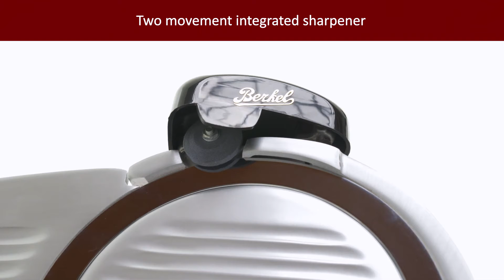Vidéo Berkel pour la présentation de la trancheuse à jambon Red Line 250 Rouge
Cette trancheuse, la BERKEL RL250 ROUGE présente toutes les caractéristiques nécessaires pour être conforme aux normes CE elle peut donc être utilisée dans un environnement professionnels comme un restaurant par exemple.

Malgré sa taille très compacte, la trancheuse est très puissante et polyvalente, grâce à un moteur de 190W (0,25 CV).

La machine est compacte mais extrêmement polyvalente, agréable à regarder avec un design moderne et élégant.

Le plan de coupe est incliné de manière à exploiter la gravité pour permettre une précision maximale dans chaque tranche.

Derrière la lame se trouve un déflecteur de tranches en acier pour faciliter le détachement des tranches coupées.

La trancheuse est équipée d'un affûteur intégré à mouvements séparés, afin de maintenir une précision et une fidélité maximales au profil d'origine de la lame.